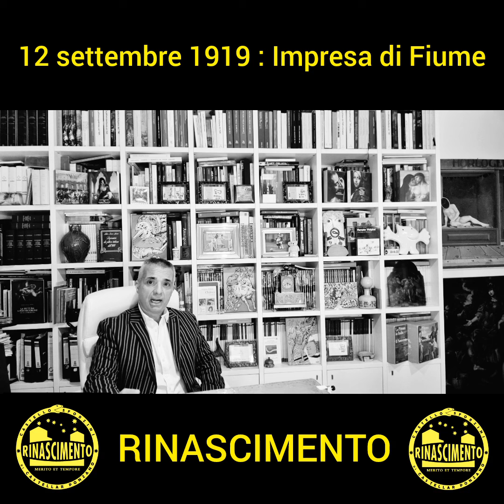12 settembre 1919 : Impresa di Fiume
12 settembre 1919 : Impresa di Fiume

Luca Sforzini Arte LUXURY BRANCH

"È il 12 settembre - e in questo giorno nel 1919 Gabriele D'Annunzio giunse a Fiume per scrivere una delle pagine più incredibili, alte e poetiche della storia d'Italiano. La Fiume dell'Impresa fu anche il palcoscenico in cui si realizzò la riconciliazione tra due dei più grandi Italiani di tutti i tempi: Gabriele D'Annunzio - il Vate, e Filippo Tommaso Marinetti - il fondatore del Futurismo. I due non erano in ottimi rapporti: Marinetti aveva definito D'Annunzio "noioso passatista anacronistico" e i due si erano scambiati epiteti non certo amichevoli. Marinetti aveva dato a D'Annunzio del "cretino con lampi d'imbecillità" ricevendone in cambio la geniale risposta da parte del Vate secondo il quale Marinetti era invece un "cretino foscoscente" - eppure il 12 settembre Marinetti apre i giornali e subito scrive ai suoi sodali: "non posso contenere l'emozione - D'Annunzio è a Fiume". Si mette subito in marcia: con lui sono Rosai, Nannetti e Chiti - un drappello di futuristi che giungerà in città pochi giorni dopo - e come sempre accade le azioni, particolarmente se ardite come quelle, scuotono le coscienze e creano le condizioni per mettere una pietra sopra anche ad incomprensioni del passato. D'altronde D'Annunzio incarnava - col suo coraggio, col suo ottimismo, col suo amore per la vita - l'ideale dell'eroe futurista. Il D'Annunzio del volo su Vienna, della Beffa di Buccari, non poteva essere estraneo ai sentimenti futuristi. E infatti lì a Fiume D'Annunzio e Marinetti si abbracciarono e - lo nota Giordano Bruno Guerri - in quei giorni nacquero i "germogli elettrici" della nuova Nazione - l'Italia.
Ebbene, fu un'impresa degna del Rinascimento italiano: cosa fu il Rinascimento? Fu uno straordinario potenziamento delle qualità umane e un'incredibile capacità di tramutarle in azione, di metterle in atto. Bene, cosa resta oggi di quella straordinaria capacità immaginativa? brandelli sparsi al vento in balìa di piccolezze, meschinità, miserie, debolezze e insicurezza. A questo ci ribelliamo. Voglia il futuro darci la forza di immaginare azioni all'altezza dei nostri predecessori".
Luca Sforzini